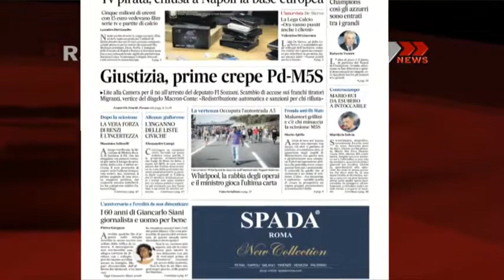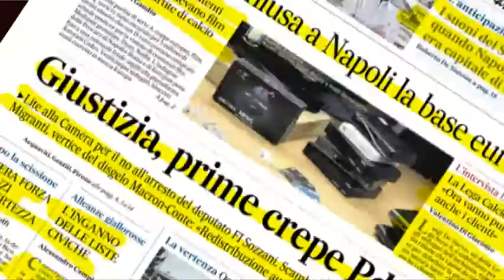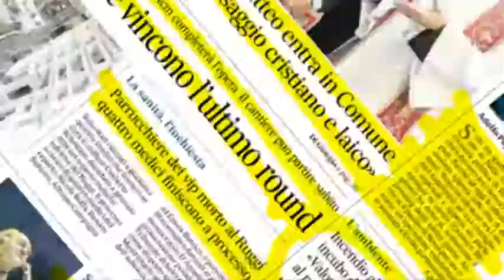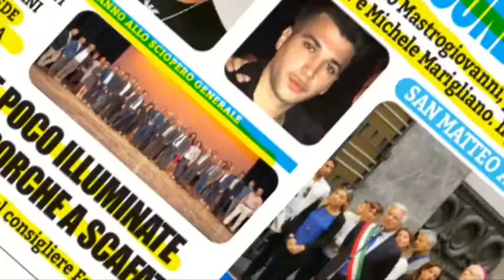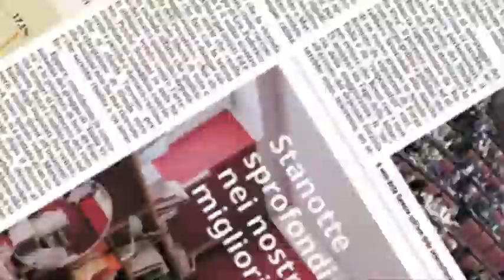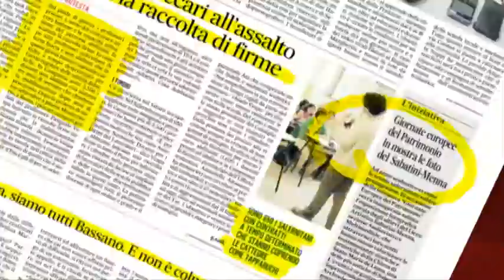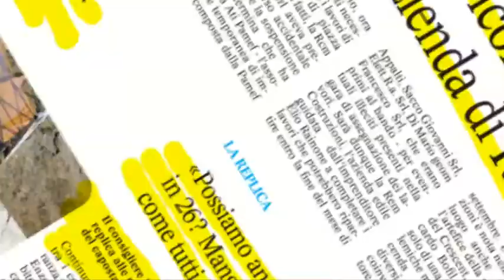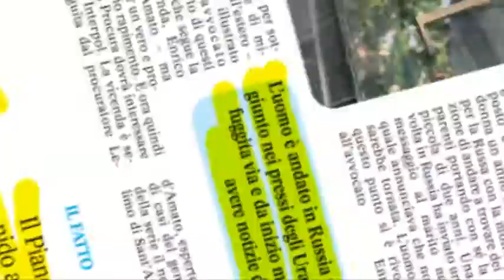RASSEGNA STAMPA 19/09/2019